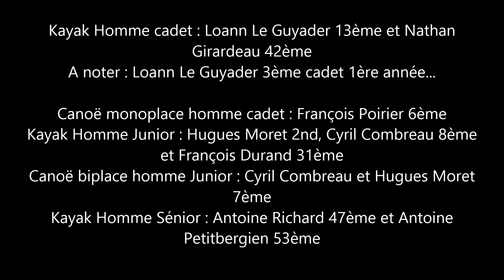Tours N1 sprint